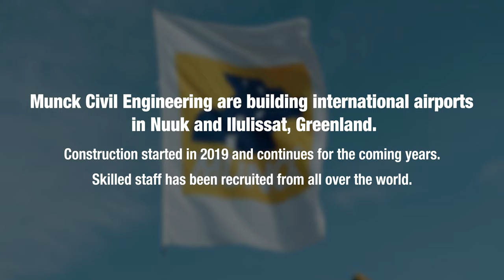Meet Drilling Rig Operator Johnny Hedemann - Munck Civil Engineering, Greenland!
Munck Civil Engineering are building international airports in Nuuk and Ilulissat, Greenland.
Skilled staff has been recruited from all over the world.

In this video, we meet Johnny Hedemann - a skilled Drilling Rig Operator, who is part of the team in Nuuk!